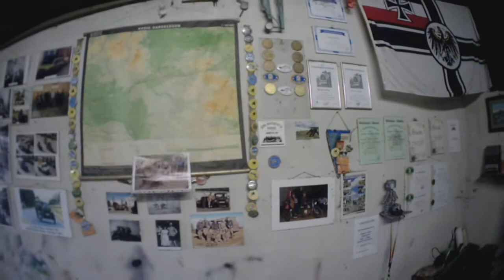Old Treasures ( alte Schätze )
well not easy to fly in there

CMA - You're Free FREE Creative Commons Music
FREE Creative Commons Music For Monetize